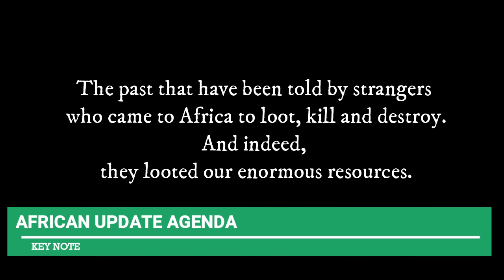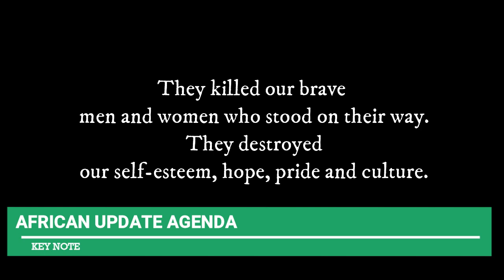Why Africa Need To Revisit Our Past In order to solve Current Problems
Straight talk of African culture and values